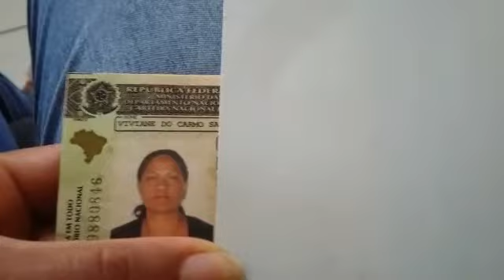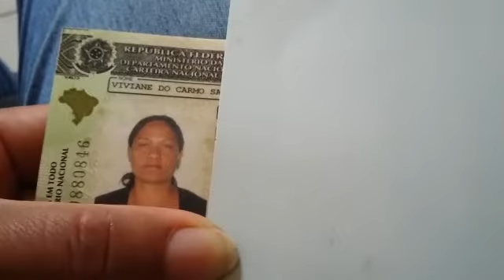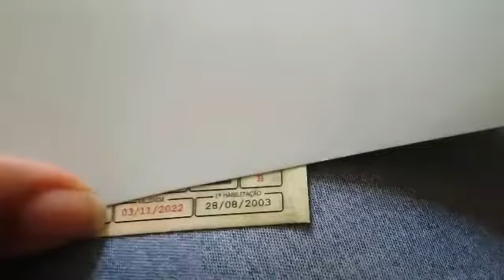FUI BUSCA MINHA HABILITAÇÃO /ROTINA DO DIA/A NOVELA ACABOU /VIVI CARMO VLOGS